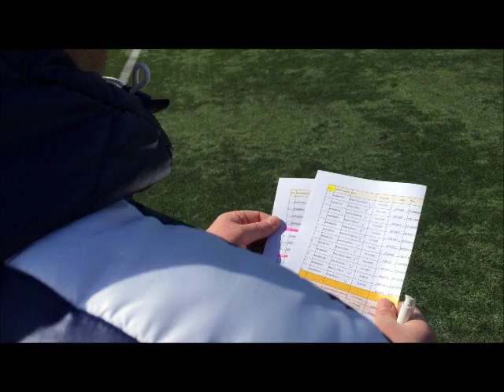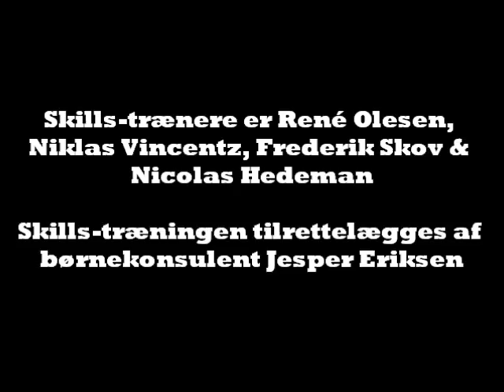Skills træning Odense Boldklub